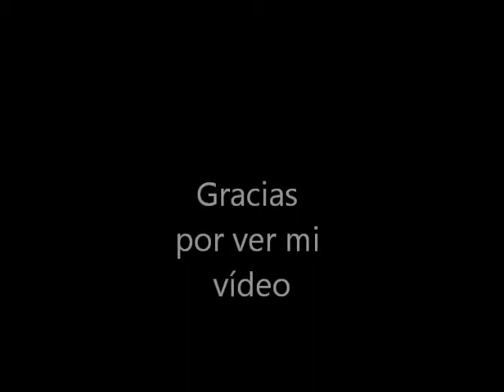Aitor y Sara.wmv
Sara y aitor son mi pareja preferida en los hombres de paco una lástima que se quede con Lucas